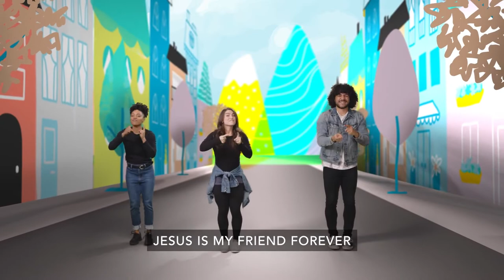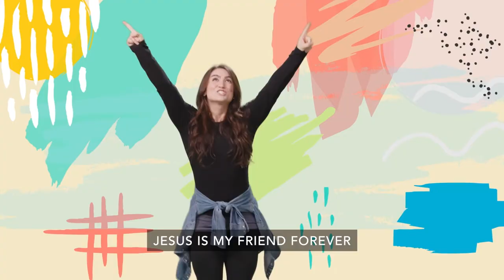January 9 Nursery/Preschool